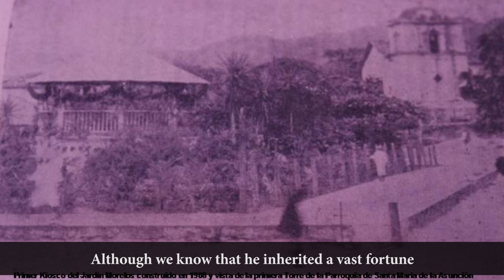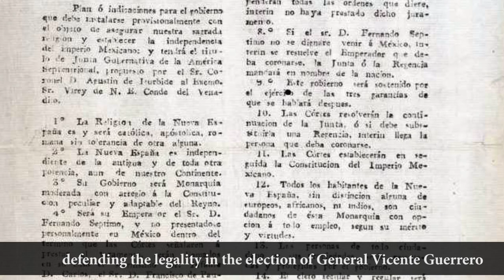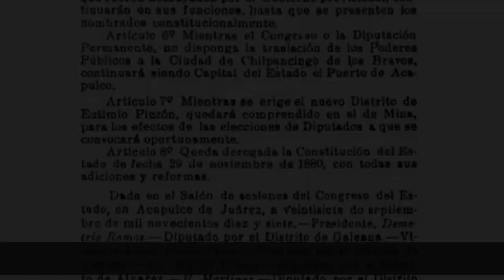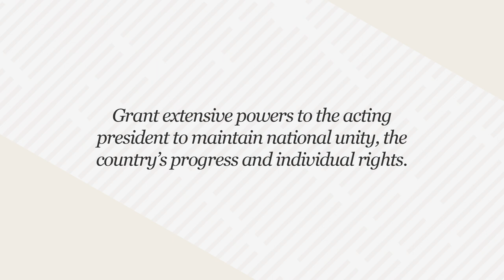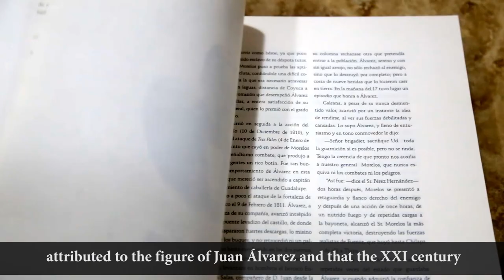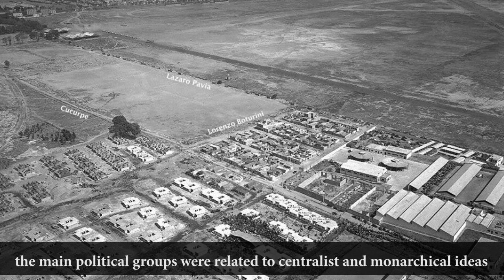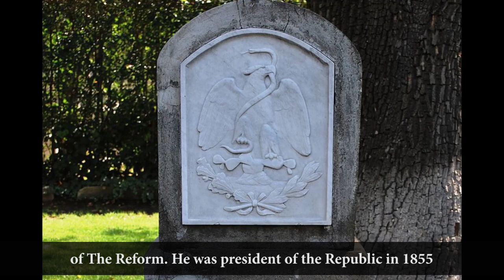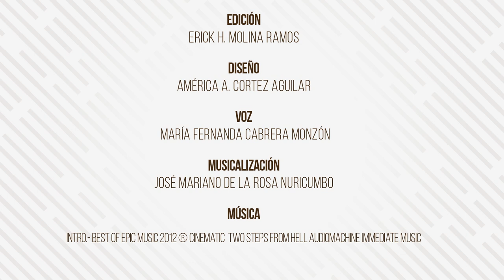Juan Álvarez Hurtado, the documentary.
A documentary that analyzes Juan Álvarez, the mexican ideologist and his character, from the perspective of local historians, allowing us to understand him on scene during Mexico’s national construction of independence, as well as our state forces and regime. More culture for Guerrero!